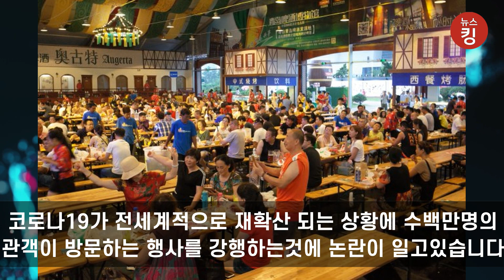720만명 몰리는 최대 규모 맥주 축제 개최한 중국 상황